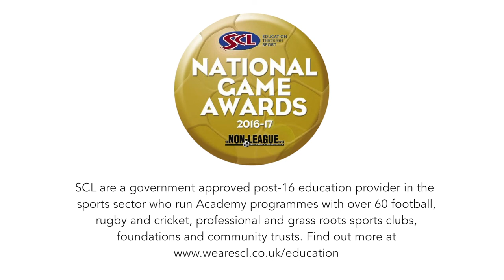National Game Awards 2017 | Multiple awards for jubilant Lincoln City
Lincoln City picked up a whole host of honours at the 2017 National Game Awards, winning six honours in total including Team of the Year and Cup Run of the Year, in addition to individual honours as Danny & Nicky Cowley were awarded Managers of the year, Adam Woodyard won Player of the Year, Paul Farman won Goalkeeper of the Year and finally Sean Raggett was crowned Young Player of the Year.